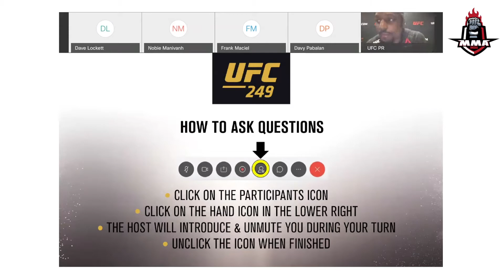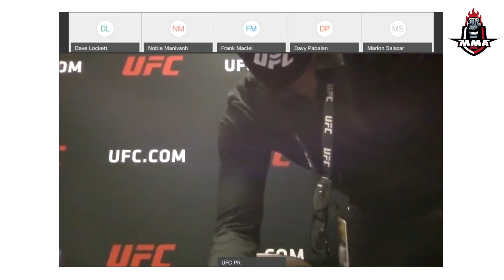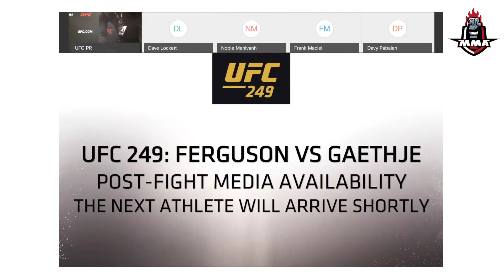UFC 249 post-fight interview with Ryan Spann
UFC 249 post fight press conference